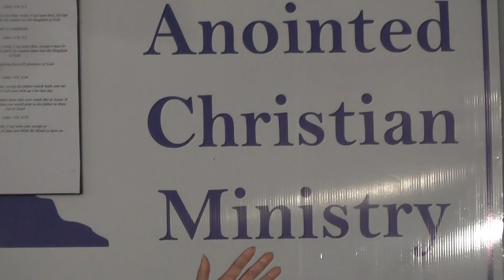00015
web  faith